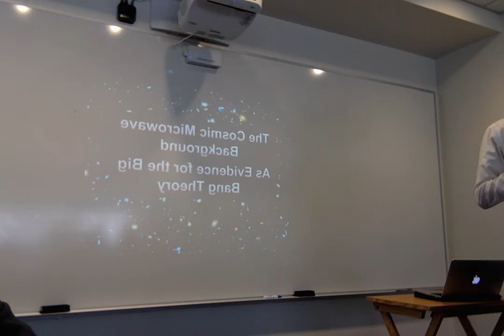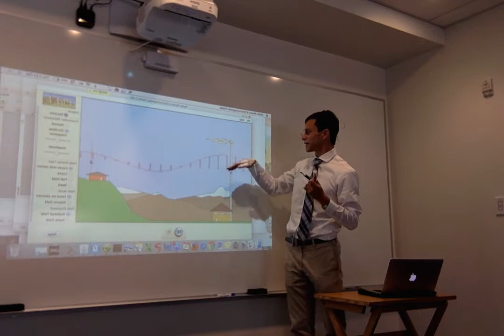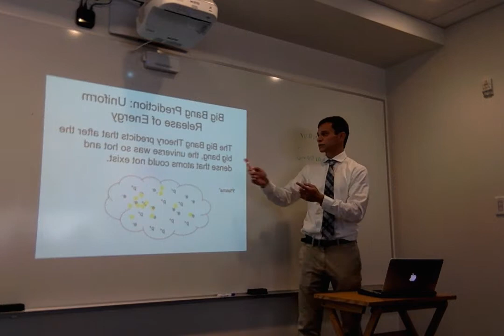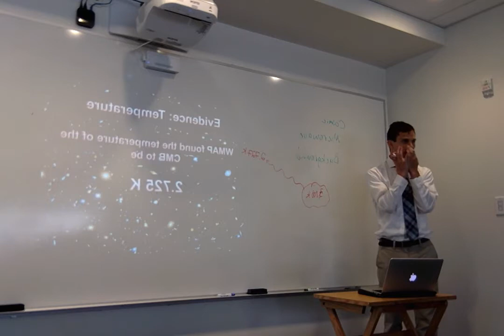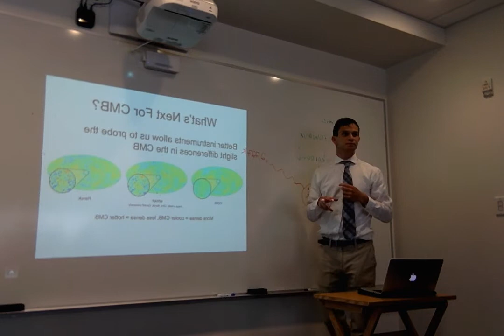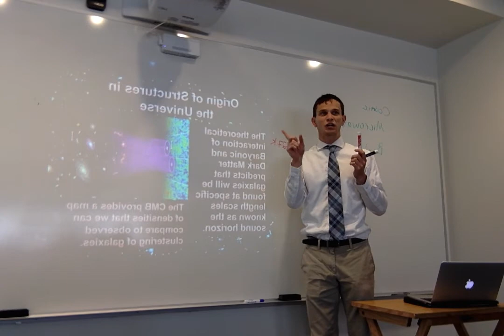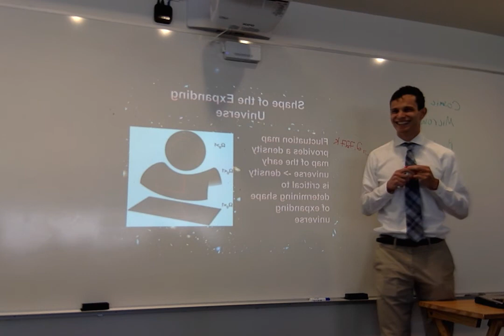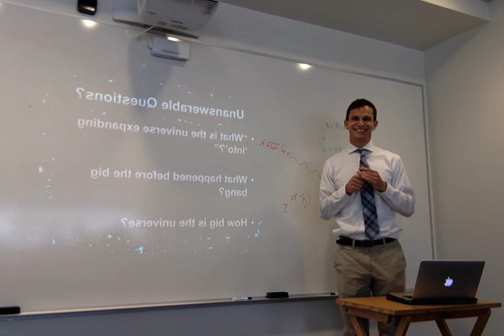Mr Diamond: The Cosmic Microwave Background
Mr. Diamond, Physics Teacher at Greens Farms Academy, delivered a lecture on the cosmic microwave background as evidence for the big bang theory to students in Ms. Rogers' Big Histories of the World course.